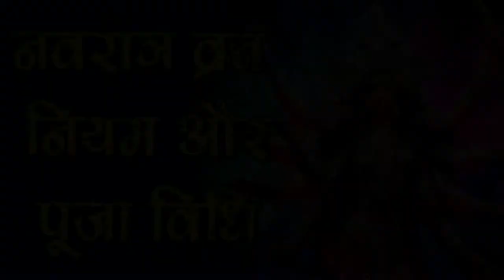जानिए नवरात्र व्रत नियम और पूजा विधि-Navratri Vrat Pooja Vidhi-SM News